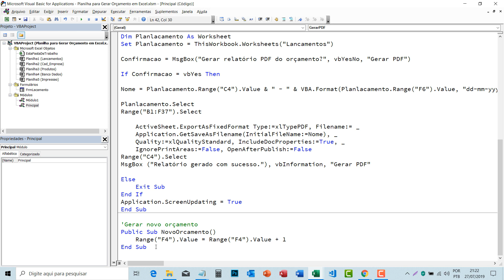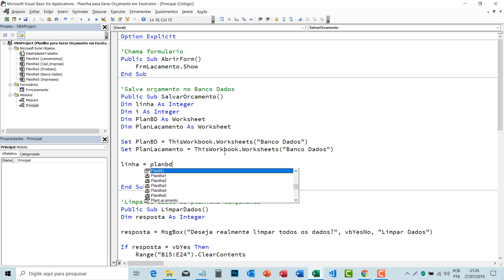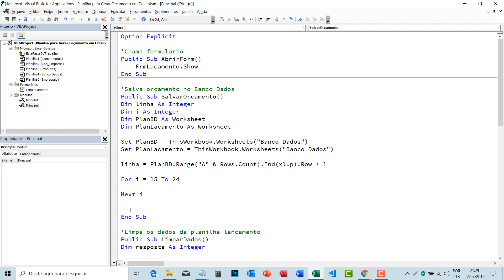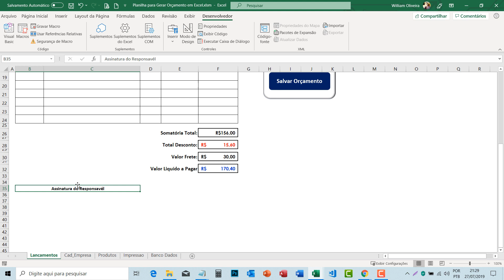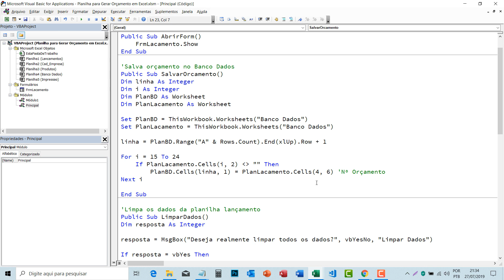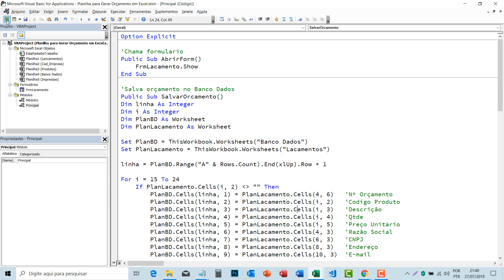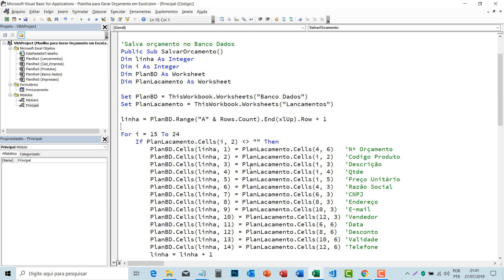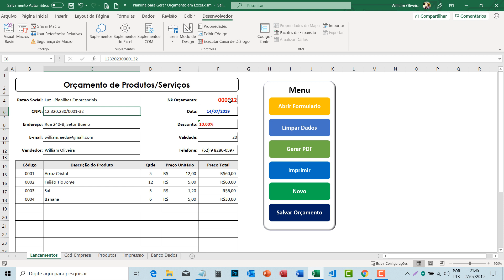[VBA] Planilha para Gerar Orçamento em Excel - Aula 18 (Salvando Dados)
O nosso canal tem como objetivo disponibilizar conteúdos de Excel do básico a programação com VBA. Tenho como missão repassar meu conhecimento para que você possa chegar a um nível mais elevado com essa poderosa ferramenta que e o Excel. Estamos sempre em constante aprendizado e por isso reafirmo meu compromisso em repassar todo o meu conhecimento afim de agregar valor no seu aprendizado. Então apoia nosso trabalho aqui no Youtube para que mais e mais pessoas possa conhecer nossos conteúdos e obviamente estarem aprendendo assim como você está aprendendo. Forte abraço e boa aula.

Essa a decima oitava aula de uma serie de aulas ate a finalização do nosso projeto que estamos desenvolvendo em Excel com VBA. Iniciamos a criação de uma planilha que vai gerar orçamento e salvar em PDF automaticamente, os dados será alimentado através de formulário criado em VBA. Acompanha nossas aulas até o final da criação do nosso projeto.